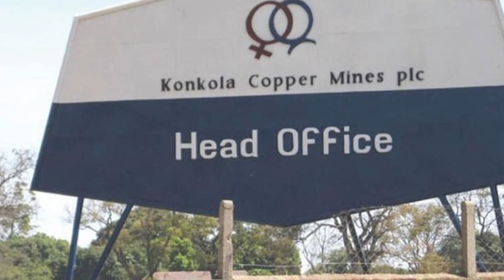KCM PROVISIONAL LIQUIDATOR LUNGU RESIGNS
Konkola Copper Mines (KCM) Provisional liquidator, Milingo Lungu, has with immediate effect, resigned as the mining firm's Provisional liquidator.

Catch the Diamond News Desk everyday, at 20:00 hrs.